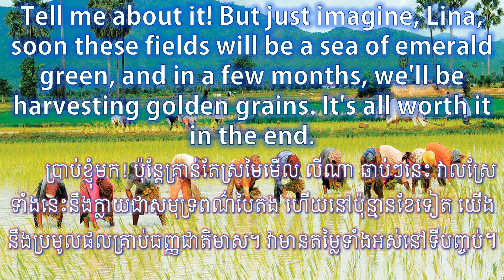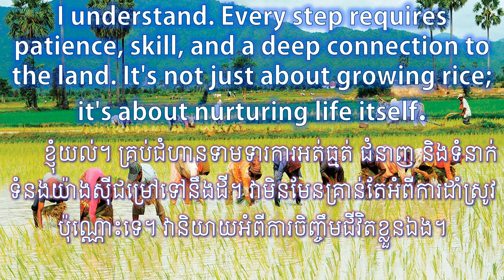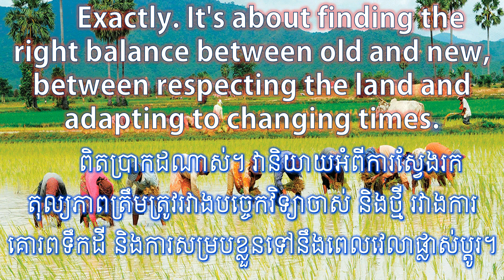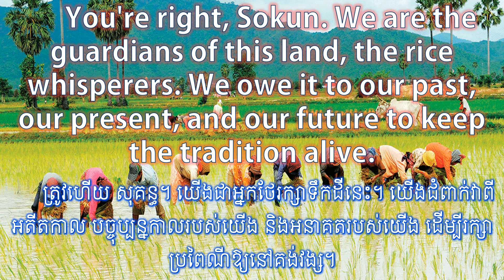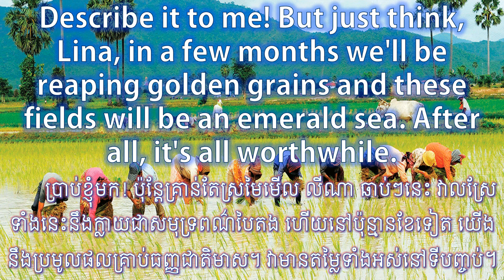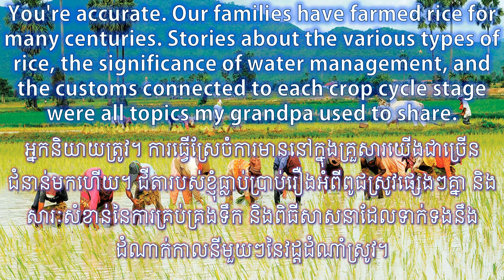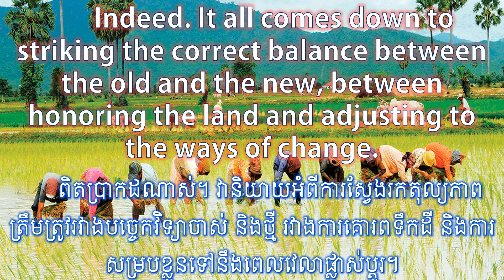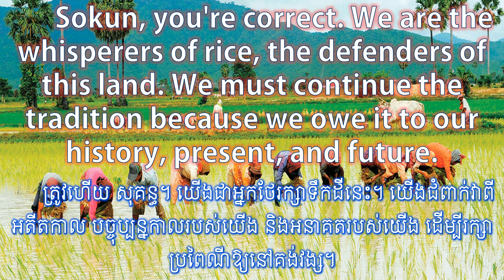English Conversation on Rice Production in Camboida